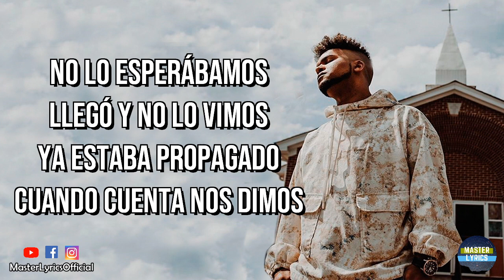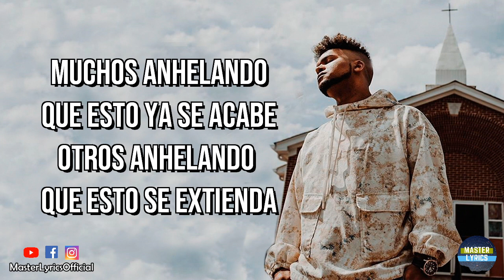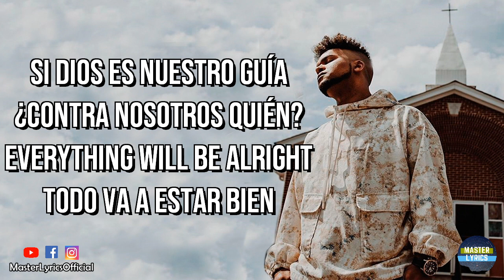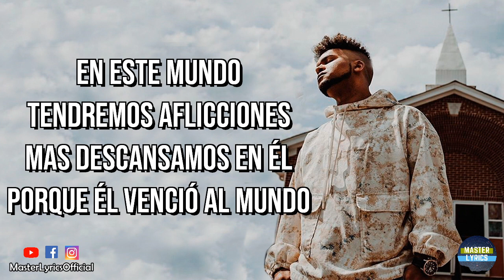Redimi2 - Obvia (Letra) | 20/20 (Álbum)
Hola, te traemos en esta ocasión la letra de la canción "Obvia" de Redimi2. Este es el track #13 del nuevo álbum de Redimi2 titulado "20/20". Así que si te gustó lo que hicimos, dale Like; y si quieres ver más contenido de nuestro canal, pues suscríbete y activa la campanita para que estés pendiente de todos nuestros futuros proyectos.